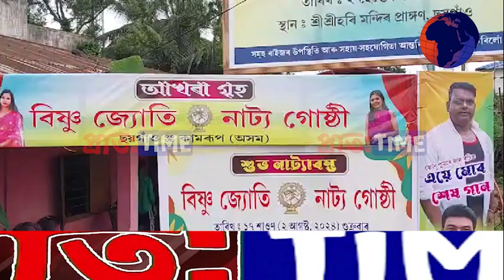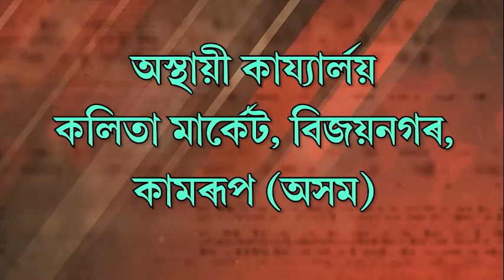বিষ্ণু জ্যোতি নাট্য গোষ্ঠীৰ শুভ মহুৰৎ